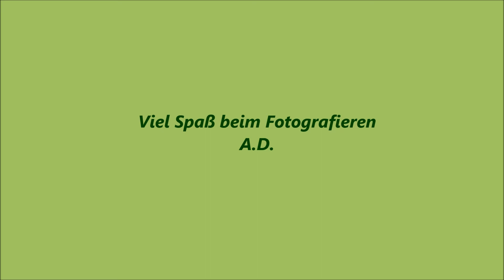Ein Eisvogel mit der Canon EOS R gefilmt und fotografiert.